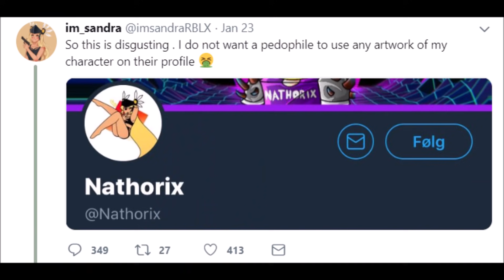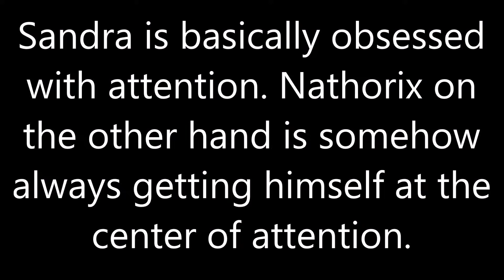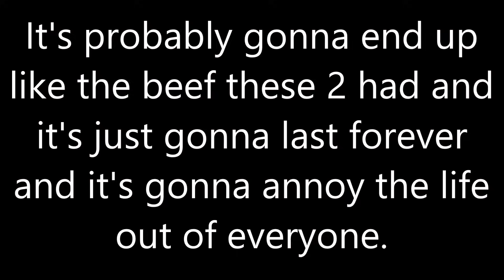Sandra and Nathorix are Dating?